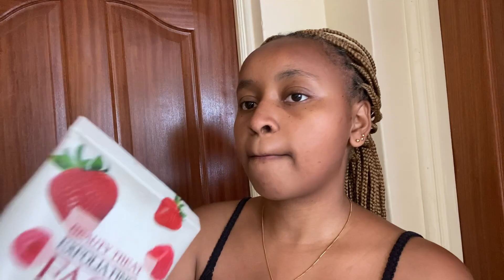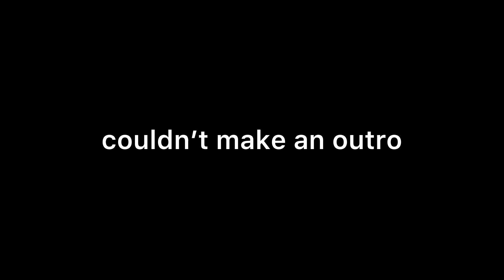vlog getting back on track, uni day in life, new hair ft pamhairkenya